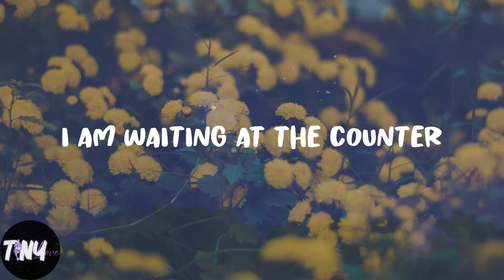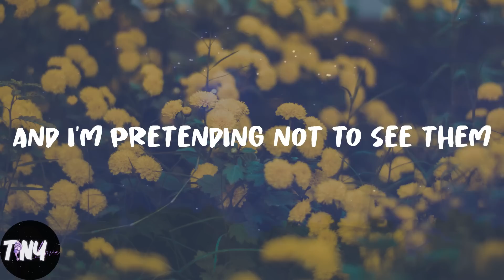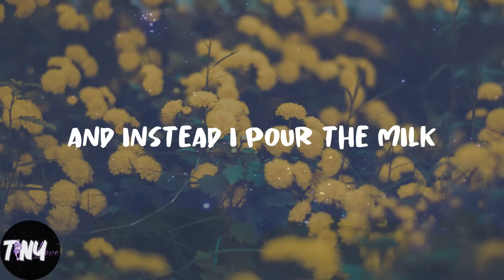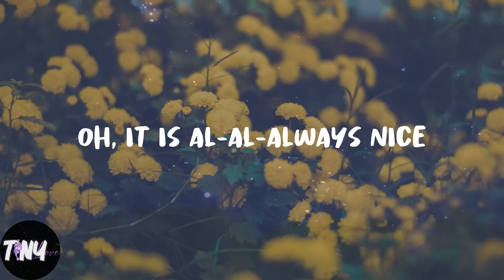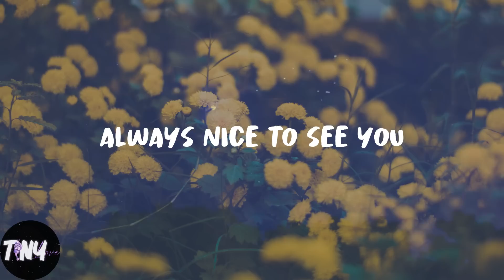AnnenMayKantereit - Tom's Diner (Lyrics)